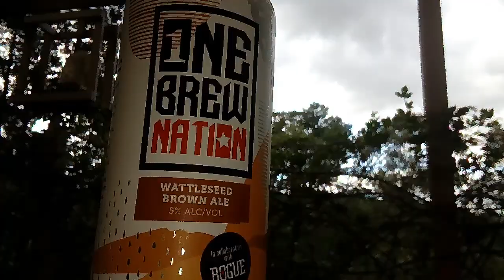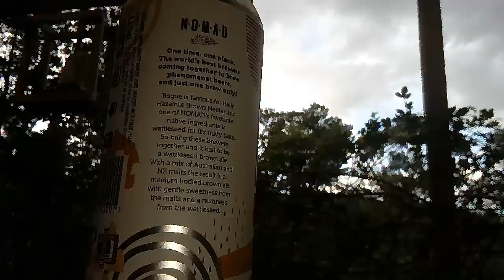One Brew Nation Wattleseed Brown Ale